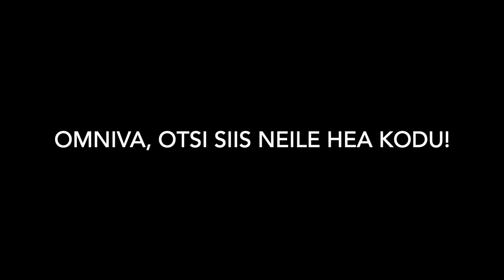Otsime Omnivaga Mõmmikule kodu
Heategevust veits